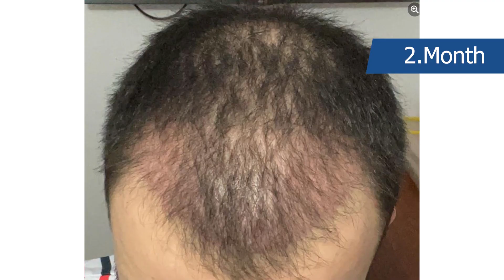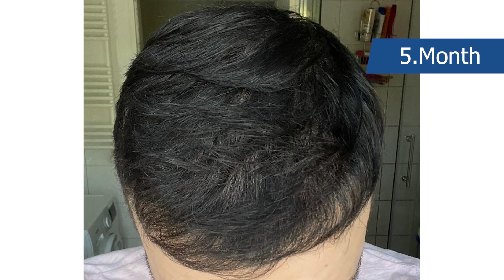Hair Transplant Before and After - Month by Month results Elithair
Month by month results of Okan hair transplant over an 10-month period. In this video, he shows his before and after hair transplant transformation, as well as pictures during the healing stage. The final result will be visible after 12 months.

A little insight into Elithair:
Elithair is a company that offers hair and beard transplants in Turkey. Elithairtransplant is very advanced and highly regarded in the field of hair and beard transplant in Istanbul. Elithair works with Doctor Balwi, who is very well known in the hair transplant and beard transplant industry. We also work at the İstinye University Hospital, which is recognized as one of the most advanced clinics in Europe. Dr. Balwi has years of experience in the field of hair and beard transplants and has operated on more than 50,000 patients so far.

The process of beard hair transplantation at Elithair
On the first day, the Elithairtransplant team will transfer you from the airport to the clinic. The blood test is generally done the day before the beard transplant. After the blood test, the patient is driven to the hotel for check-in. On the second day, the beard hair transplant takes place. After the beard transplant, the patient is driven back to the hotel. Should the patient spend more nights in Istanbul, the first beard wash can take place in the clinic usually this is 72 hours after the beard transplant